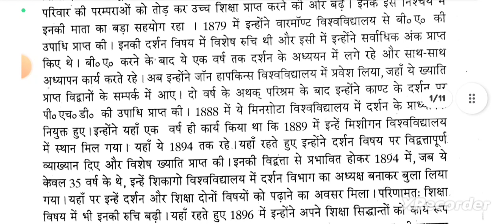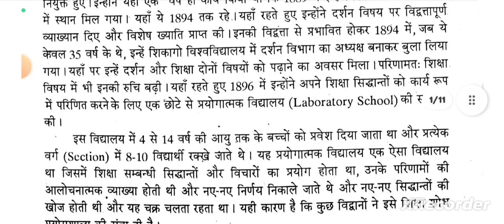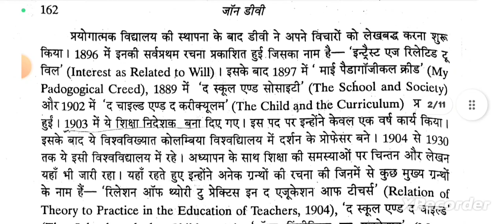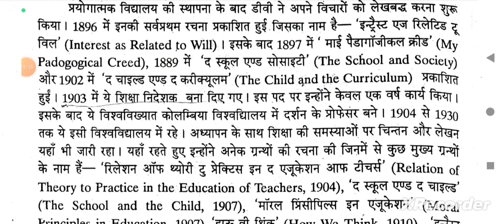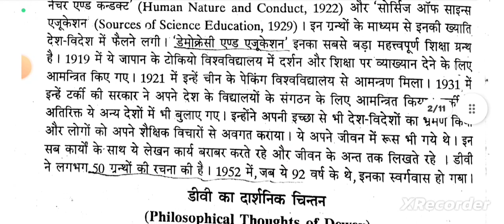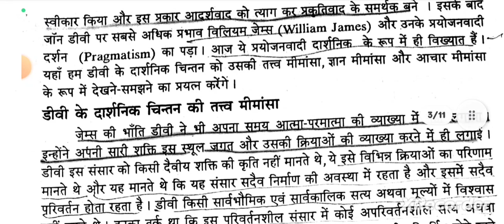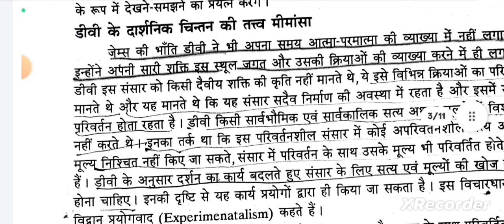जॉन डीवी का जीवन परिचय एवं शिक्षादर्शन#JohnDewey Biography जॉनडीवी के शिक्षा के विचार।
जॉन डीवी के शिक्षा दर्शन जॉन डीवी की जीवनी  जॉन डीवी के शिक्षा के विचार।
जॉन डीवी की शिक्षा संबंधी रचनाएं

जॉन डीवी ने पुस्तकों, शोध पत्रों एवं निबन्धों की रचना की। उनके अनेक कार्य दर्शन से सम्बन्धित है -

दि स्कूल एण्ड सोसाइटी 1899

दि चाइल्ड एण्ड दि क्यूरीकुलम 1902

हाउ वी थिन्क 1910

इन्ट्रेस्ट एण्ड एर्फट इन एडुकेशन  1913

स्कूल्स ऑफ टूमॉरो 1915

डेमोक्रेसी एण्ड एडुकेशन 1916

ह्यूमन नेचर एण्ड कन्डक्ट 1922

इक्सपीरियन्स एण्ड नेचर 1925

दि क्वेस्ट फॉर सर्टेन्टि: स्टडी ऑफ रिलेशन ऑफ नॉलेज एण्ड एक्शन 1929

सोर्सेज ऑफ साइन्स एडुकेशन 1929

जॉन डेवी , (जन्म 20 अक्टूबर, 1859, बर्लिंगटन , वरमोंट, यूएस- मृत्यु 1 जून, 1952, न्यूयॉर्क , न्यूयॉर्क), अमेरिकी दार्शनिक और शिक्षक, जो व्यावहारिकता के रूप में जाने जाने वाले दार्शनिक आंदोलन के सह-संस्थापक थे , एक अग्रणीकार्यात्मक मनोविज्ञान , लोकतंत्र का एक अभिनव सिद्धांतकार , और प्रगतिशील आंदोलन का एक नेतासंयुक्त राज्य अमेरिका में शिक्षा ।#
john dewey on education in hindi/ john dewey philosophy of education in hindi/ john dewey ka shiksha me yogdan/ जॉन डीवी का शिक्षा दर्शन/ जॉन डीवी के अनुसार शिक्षा का उद्देश्य / जॉन डीवी के शैक्षिक विचार /john dewey philosophy of education शिक्षा के बारे में जॉन डेवी का विचार वर्तमान समय में किस प्रकार प्रासंगिक है?
johndeweykajiwanparichy जॉनडीवी के शिक्षा दर्शन जॉनडीवी की जीवनी जॉनडीवी के शिक्षाकेविचार।
जॉनडीवी के शिक्षा दर्शन जॉनडीवी की जीवनी जॉनडीवी के शिक्षाकेविचार।